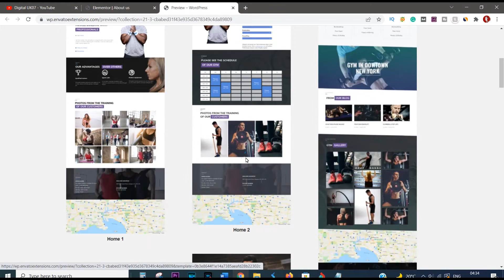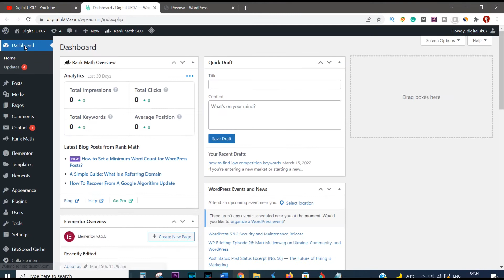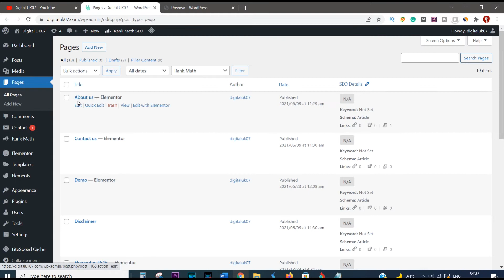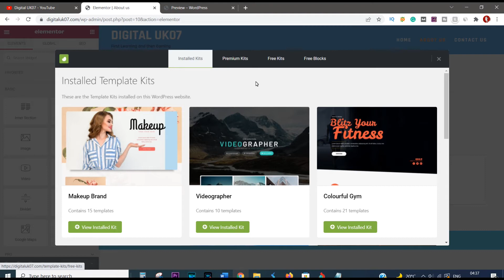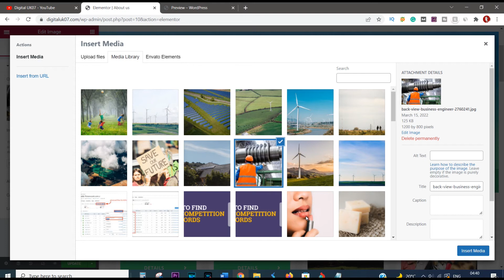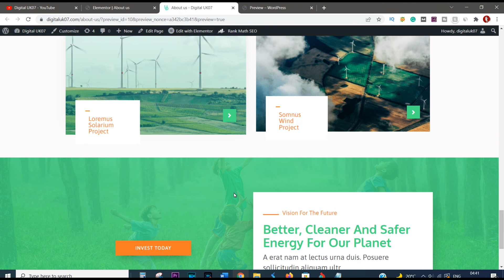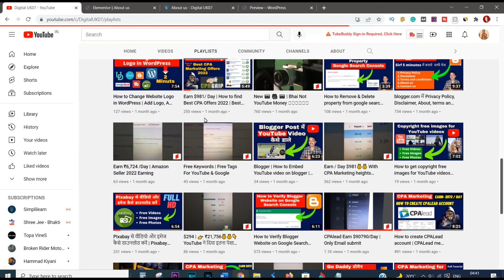How to Download Elementor Envato Template For Free | Elementor Templates Free Download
Guy's you will learn this video How to Download Elementor Envato Template For Free | Elementor Templates Free Download or website k liye free template khan se download kre.
guy's apne wordpress website ke liye ap elementor se free me template ko download kr sakte han. bus apko apne wordpress me elementor plugin ko install krna hai us ke bad Envato plugin instal and activate krna hai fr ap apne website me pages ko template ko download kr k pages ko design kar sakte ho wo bhi free me.

Thanks